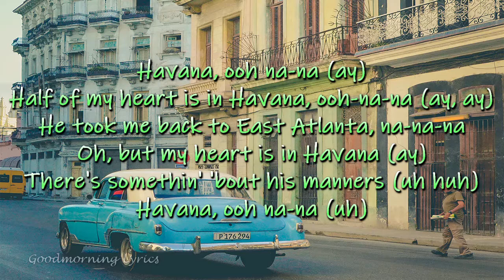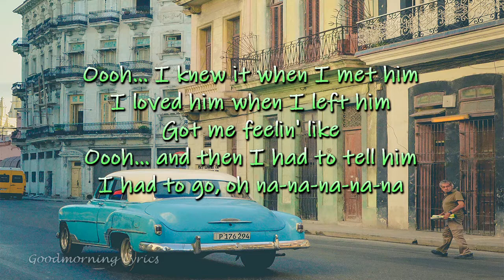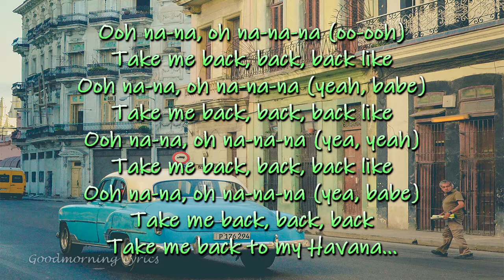Camila Cabello Havana Male Version + Lyrics